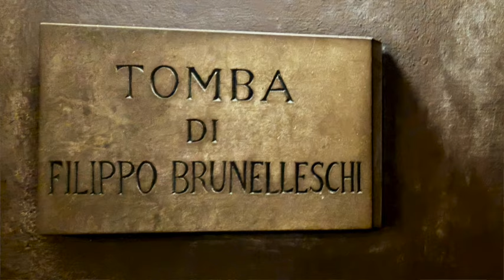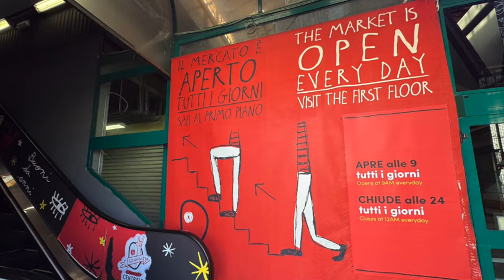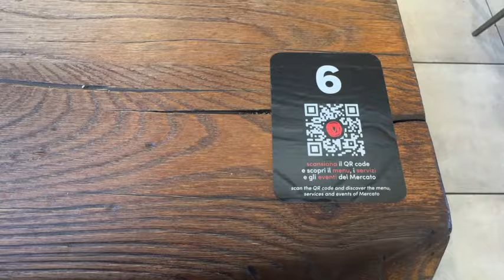Bob and Jill Explore Firenze (Florence) Italy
We've spent more time in Italy than any other country! Every time we visit, we fall in love all over again.  The history, the art, the wine, the food, the architecture, the traditions and the people! La dolce vita! Come along as we spend some time visiting many things Medici.